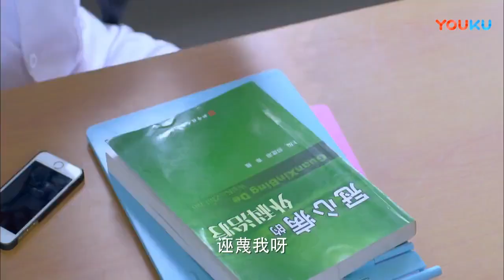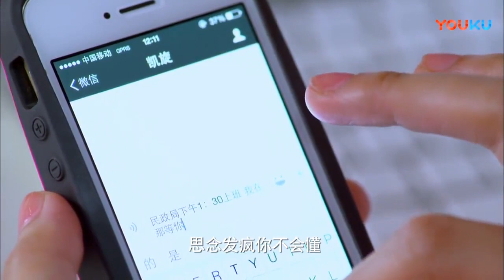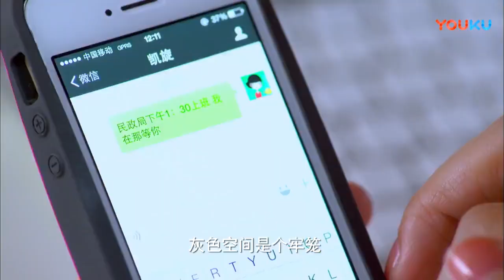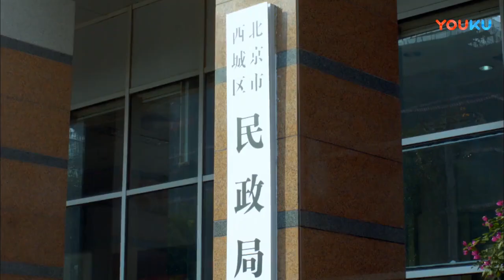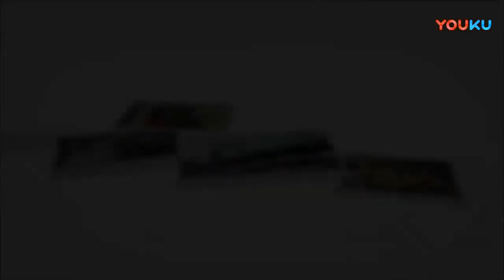妻子約丈夫到民政局辦離婚，丈夫想了一個辦法，直接把妻子氣走離不成了